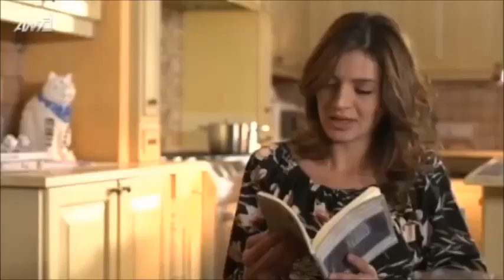Δήμητρα "Μην δουλευόμαστε μεταξύ μας..." Επ.446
Σκηνές της Δήμητρας από το επεισόδιο 446 της σειράς Μπρούσκο...